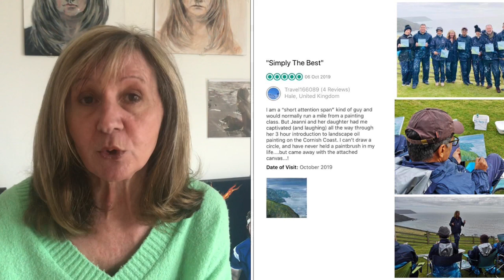Art Lessons via Skype and FaceTime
Art Lessons on the beach in Cornwall